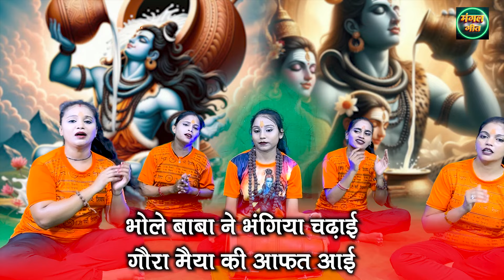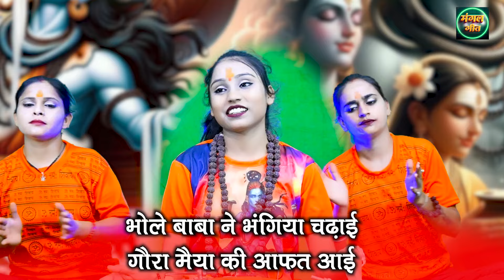सावन गीत | भोले बाबा ने भंगिया चढ़ाई | bhangiya chadhayi | shiv Bholenath Song 2024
सावन गीत | भोले बाबा ने भंगिया चढ़ाई | bhole baba ne bhangiya chadhayi | shiv Bholenath Song 2024  @MangalGeet111

प्रिय श्रोताओं,
यदि आप चाहते हैं कि हम अपने Channel के माध्यम से आपके गीत या भजन को प्रस्तुत करें अथवा आप हमारे गीतों या भजनों पर कोई सुझाव व्यक्त करना चाहते हैं तो आप हमें Comment कर के बता सकते हैं @

Song Info :-
◆Title :- bhole baba ne bhangiya chadhayi
◆ Singer :- Gunjan Kumari
◆Lyrics :- Yagesh Rajput
◆Composer : - Traditional
◆Edit Video :-  Dharmendra Rajput
◆Camera  :- JPS PRODUCTIONS
◆Label :- Mangal Geet
◆ Copyright :- Mangal Geet

For more Ganesh Chaturthi Ke Bhajan, Ganesh Ke Bhajan & Devotional Songs